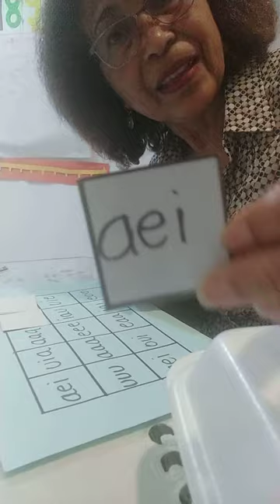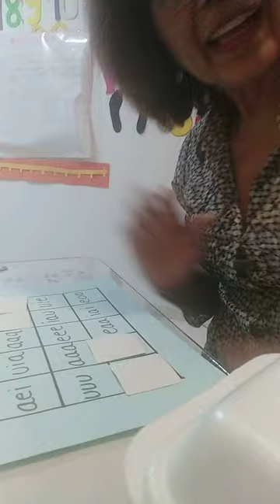Lectura vocales tres vocales